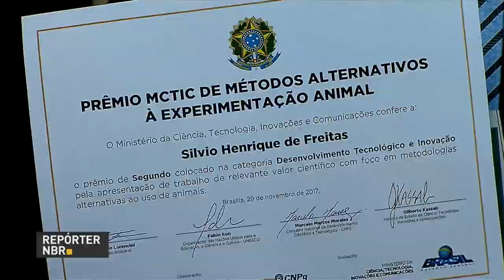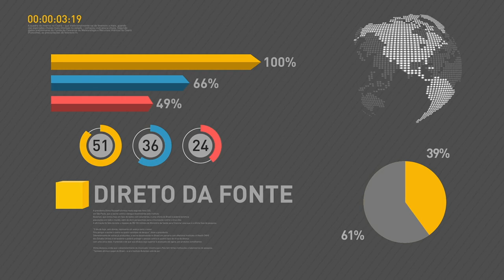BOLETIM REPÓRTER NBR 16h - 29 de novembro de 2017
REPÓRTER NBR 16h - 29.11.17: R$ 1 BILHÃO! O valor var repassado para universidades e institutos federais. Veja também: o Ministério da Ciência, Tecnologia, Inovações e Comunicações criou um prêmio para incentivar métodos alternativos de pesquisas, sem o uso de animais.